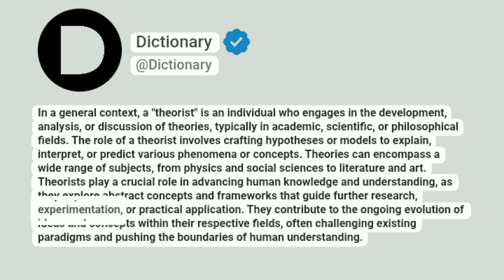Theorist Meaning In English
In a general context, a "theorist" is an individual who engages in the development, analysis, or discussion of theories, typically in academic, scientific, or philosophical fields. The role of a theorist involves crafting hypotheses or models to explain, interpret, or predict various phenomena or concepts. Theories can encompass a wide range of subjects, from physics and social sciences to literature and art. Theorists play a crucial role in advancing human knowledge and understanding, as they explore abstract concepts and frameworks that guide further research, experimentation, or practical application. They contribute to the ongoing evolution of ideas and concepts within their respective fields, often challenging existing paradigms and pushing the boundaries of human understanding.